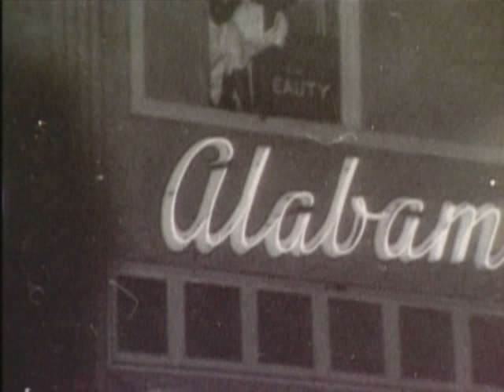A BRIEF LOOK BACK AT CENTRAL AVENUE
Remembering Central Avenue through home movie footage and personal accounts in this excerpt from "Things That Aren't Here Anymore" on PBS. Narrated by Ralph Story.